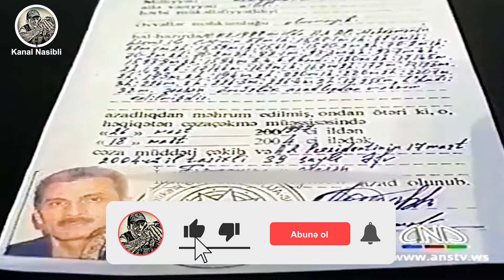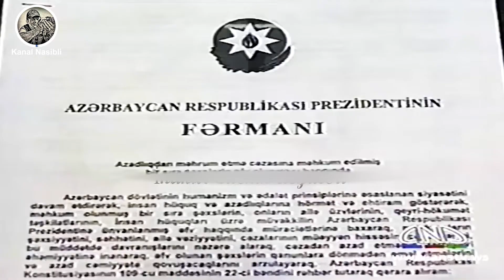Azərbaycanda neçə Milli Qəhrəman həbs edilib?